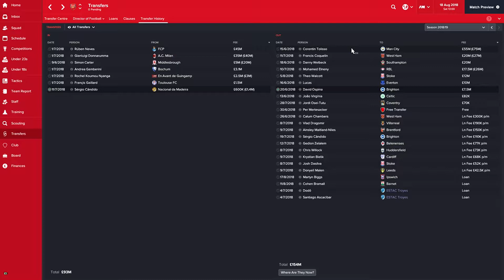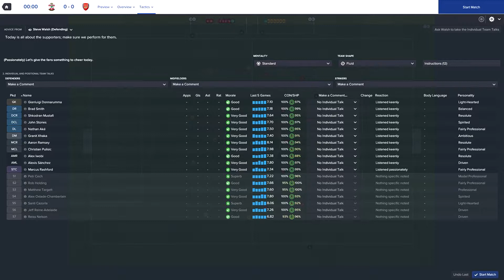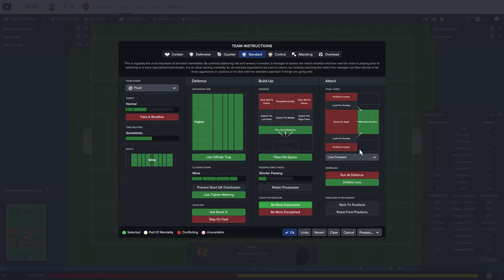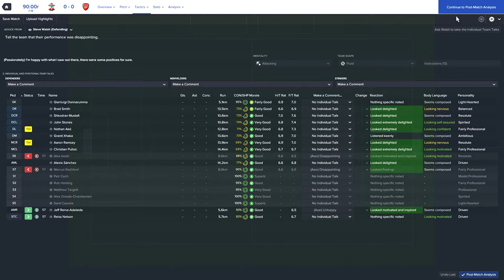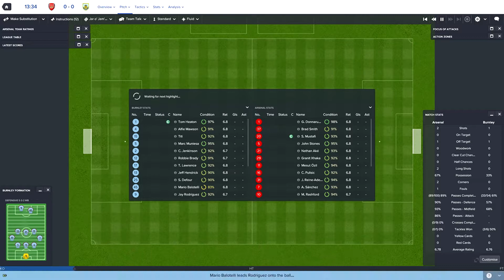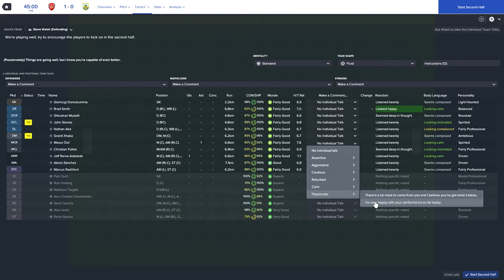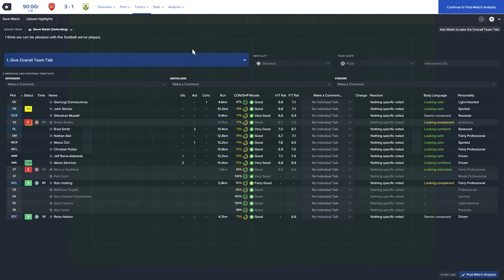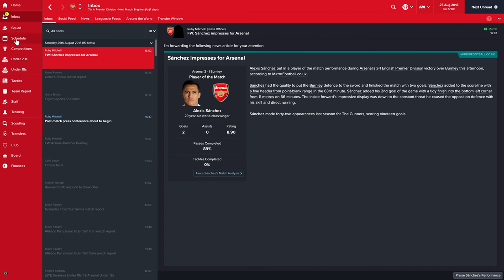THE NEW SEASON IS HERE (FM17 - Arsenal #48)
Your pleas were heard! Your prayers have been answered! WENGER IS OUT, on this football manager save anyway. Join me as we seek to rebuild Arsenal, play with a 2 back formation, maybe actually win something in Europe and have comment sections filled with JarvisIn (But likely JarvisOut)